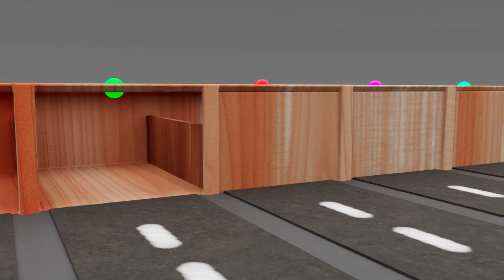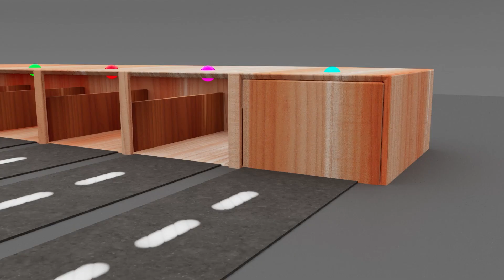Tons of toys Collection! - Toy Transporter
Magic BIG truck unloading Animals and vehicle toys for kids

Toys
Cars
Bus
Truck
Dump truck
Mcqueen
School bus
Jeep
Fire truck
Kids videos
Tractor
Jcb
Jcb cartoon
Jcb cartoon video
Tractor jcb cartoon
Rainbow toys
Rainbow colours
Sliding toys
Toys on ramp
Monster truck
Monster car for kids
Auto rikshaw
Auto cng
Auto rikshaw for kids
Cartoon vehicles
Construction toys
Bridge construction toys
Construction vehicles for kids
Toy helicopter
Helicopter for kids
Vehicle for kids
Civil vehicles for kids
Learn colors
Exporting toys
Mini toys
Mini tractor
Mini cars
Satisfying video for kids
Magic toys
Magic eggs for kids
Surprise eggs for kids
Kindergarten toys
Kids songs
Kids rhymes
Kids videos
Old McDonald song for kids
Wheels on the bus song for kids
Abc song for kids
Baby shark song for kids
Baby shark
Toy transport
Train
Lego toys
Kids vehicles
Cocomelon
Cocomelon kids
Bridge construction vehicles
school bus song
sliding toys for kids
Sliding vehicles
paw patrol
Tow mater
Tow truck
Baby tractors
Carros desenho
Gari cartoon
Jcb songs
Kids toy
Kids Tractor videos
School bus cartoon
Sliding
Small crocodile
Tata Bolt car
Toy bus
Thomas hindi me
Cartoon cartoon
Auto auto
Jcb dumper
Abcd
Kids cartoons
Wala
Ambulance gadi
Baby tractors
Car carrier
Cartoon dikhao
Choo Choo train
Geckos garage song
Icecream cartoon
Marble toys
School wala gana